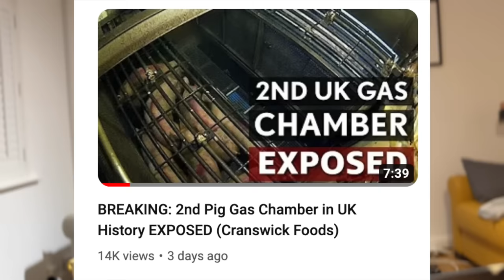I've been arrested...